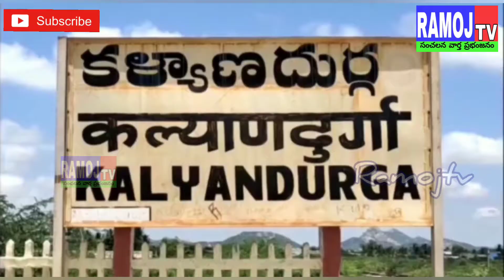కార్తీక మాసంలో తిమ్మప్ప కొండ పై ప్రత్యేక పూజలు...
కళ్యాణదుర్గం రూరల్ పరిధిలోని విట్లంపల్లి గ్రామంలోని కొండపై వెలసిన తిమ్మప్ప స్వామి దేవాలయంలో కార్తీక మాసం సందర్భంగా ప్రత్యేక పూజలు నిర్వహిస్తారు. ఇచ్చట భక్తాదులు కర్ణాటక సరిహద్దుల నుంచి,వేలాదిగా తరలి వస్తుంటారు.

రెండు వందల ఏళ్ల చరిత్ర కలిగిన ఈ కొండకు కోరిన కోర్కెలు తీర్చే తిమ్మప్ప స్వామి గా భక్తుల నీరాజనాలు అందుకుంటున్నాడు. ప్రతి సోమవారం,శనివారం ఇచ్చట నిత్యాన్నదానం నిర్వహిస్తారు. భక్తులు ఇచ్చట తలనీలాలు సమర్పిస్తారు. కొండ చుట్టూ ప్రకృతి సౌందర్యం అందరినీ ఆకట్టుకుంటుంది.

ప్రతి కార్తీక మాసంలో స్వామివారి సన్నిధిలో దీపాలు వెలిగించడం వలన ఆరోగ్య సమస్యలు, సంతాన లేమి,కోరిన కోరికలు తీర్చే కొంగు బంగారమై తిమ్మప్ప కొండ ప్రాచుర్యం పొందిందని పూజారులు మీడియాకు తెలిపారు.